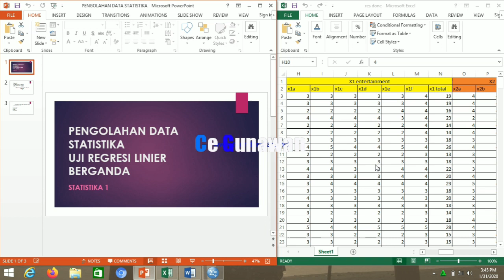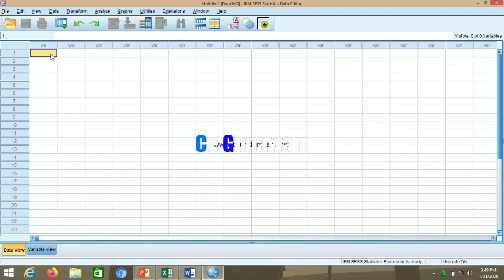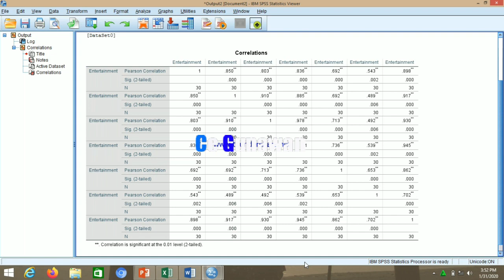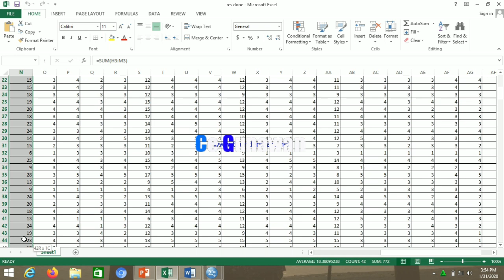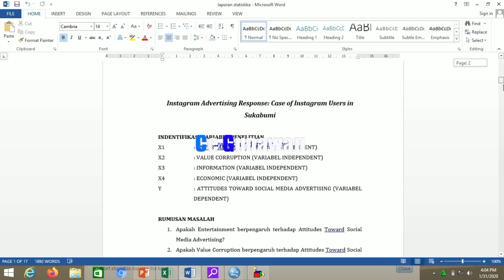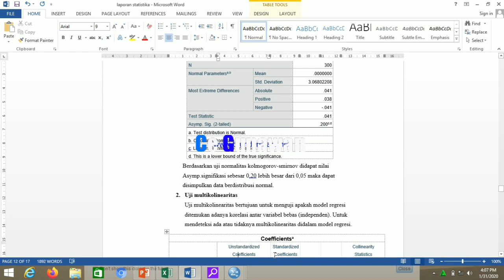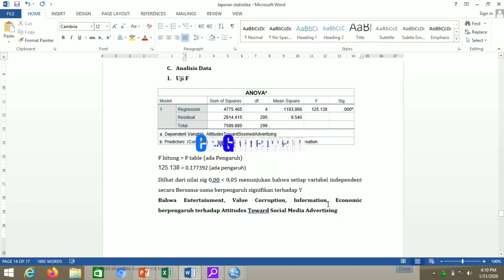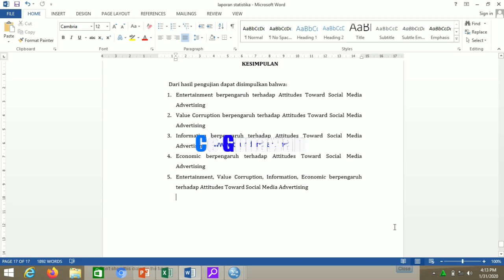Tutorial Uji Regresi Berganda Lengkap Dengan SPSS - Disajikan Oleh Mahasiswa IMWI Sukabumi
Tugas statistika mahasiswa: Tutorial Uji Regresi Berganda Lengkap Dengan SPSS - Disajikan Oleh Mahasiswa IMWI Sukabumi